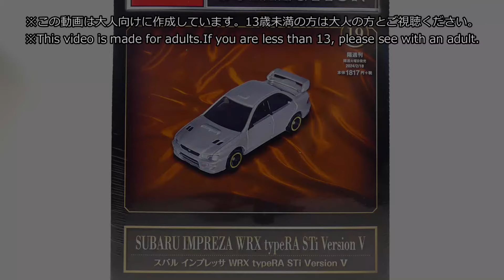トミカ歴代名車コレクション第19号 スバル インプレッサ WRX typeRA STi Version V 開封‼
今回は、2024年2月6日発売の
トミカ歴代名車コレクション 第19号 スバル インプレッサ WRX typeRA  STi Version Vを開封して見ていきたいと思います‼

⭐トミカ歴代名車コレクション⭐